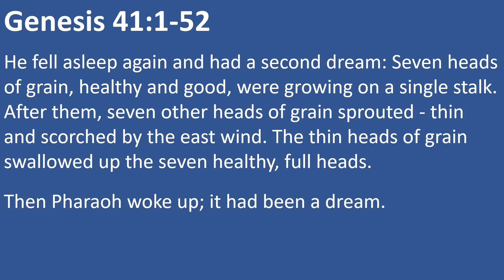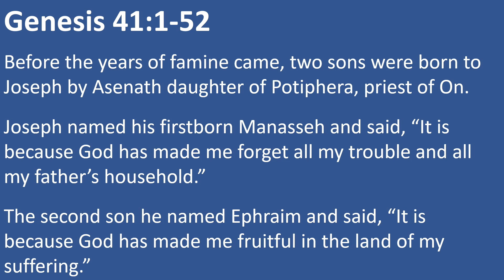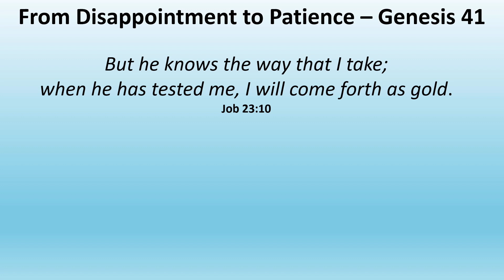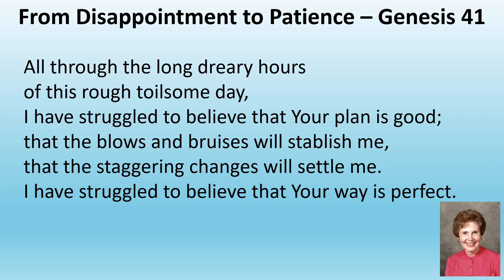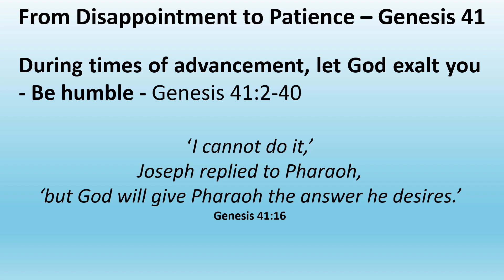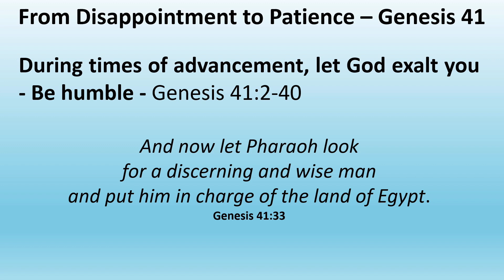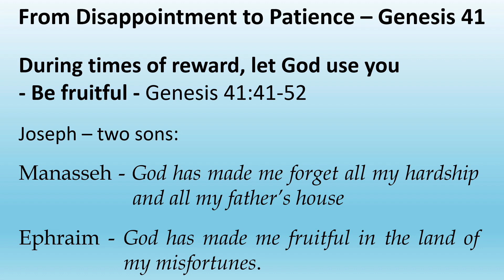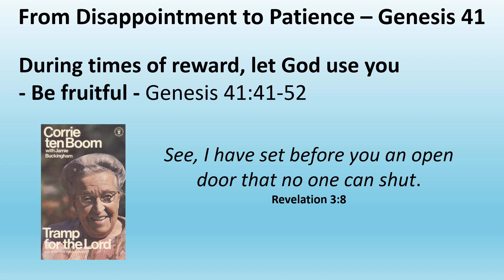240707 - 04 - From disappointment to patience - Genesis 41v1-52 - Richard Coombs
Series: God's Tapestry - Sermon 4/6 - Richard Coombs at Wattle Park Chapel, 7 July 2024